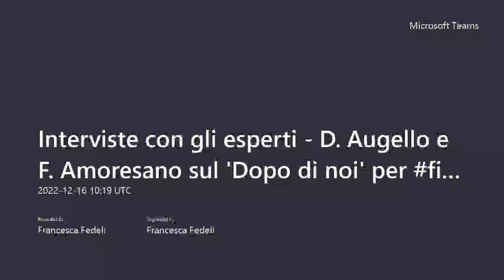#29 Interviste con gli esperti - D. Augello e F. Amoresano per FightTheStroke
Dario Augello, avvocato tributarista, svolge attività di consulenza per imprese e persone fisiche specialmente in materia di imposte indirette, passaggi generazionali e trust.
Francesco Amoresano, dottore commercialista, negli anni ha maturato una significativa esperienza in materia di patrimoni familiari, gestione del passaggio generazionale e attività di trustee.

In questa video-intervista del 16/12/2022 condotta da Francesca Fedeli abbiamo approfondito il tema del 'Dopo di noi' e le sue implicazioni nella vita delle famiglie con bambini con Paralisi Cerebrale Infantile.

In particolare abbiamo parlato di:

- Cosa fa il Family Office
Come può intervenire il FO a tutela dei soggetti deboli
Linee di intervento:
A. consiglio di famiglia
B. hub di servizi alla famiglia
C. protezione patrimoniale
D. trust
E. amministrazione di polizze vita
F. assistenza per il “dopo di noi”
- L’amministrazione di sostegno
- La protezione “dopo di noi”
A. Il testamento
B. Il fedecommesso
C. Curatore speciale per il minore
D. Polizze vita
E. Il trust
-La legge sul “dopo di noi”
        I numeri della legge
        Il Fondo
        I punti deboli
        A. solo per persone disabili gravi
        B. manca il coordinamento con l’amministrazione di sostegno
        La nozione di “persona disabile grave”
        I patrimoni separati previsti dalla legge sul “dopo di noi”
        A. trust
        B. vincolo di destinazione
        C. affidamento fiduciario
        Le agevolazioni fiscali per i patrimoni separati
        Il trust multi-beneficiario
        Le agevolazioni per le erogazioni liberali
        Le agevolazioni per i premi assicurativi
- Focus sul trust (Francesco)
A. Come funziona il trust in concreto
B. Come si fa l’atto
C. Il progetto di assistenza
D. Quali beni può ricevere il trustee
E. La rendicontazione
F. Il trust quale ente non commerciale
G. La tassazione dei redditi

A questo link trovate la Seconda Relazione sul DopodiNoi menzionata durante l'intervista e trasmessa alle Camere sullo stato di attuazione della legge 112/2016

Il Ministero della Salute pubblica informazioni accurate sull’emergenza COVID-19: continua a consultare questa fonte per essere sempre informato e per aiutare a prevenire la diffusione del virus.